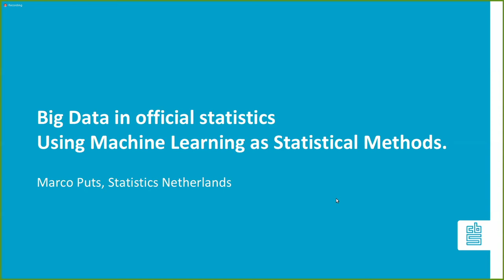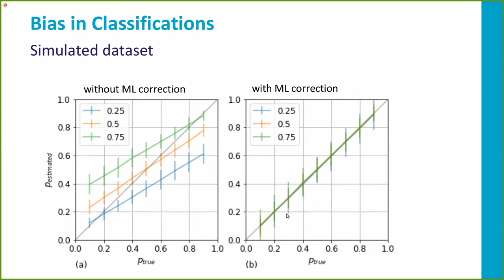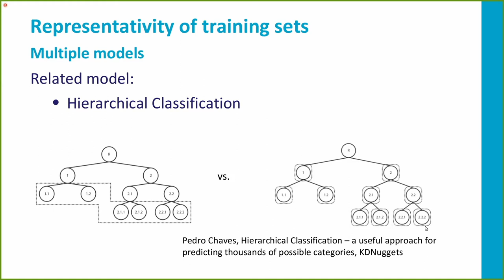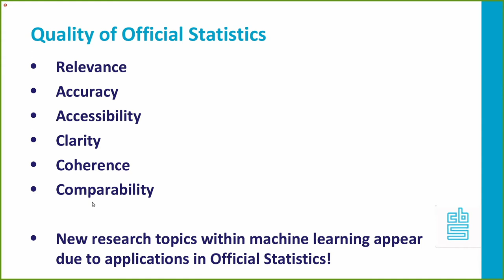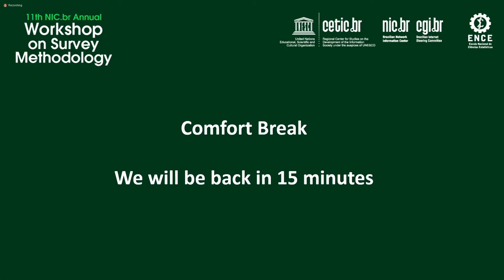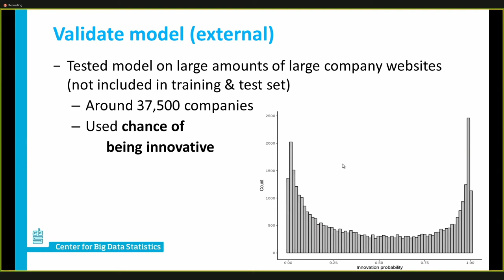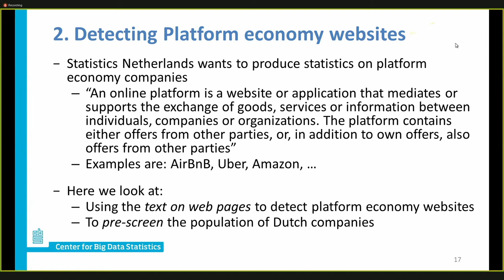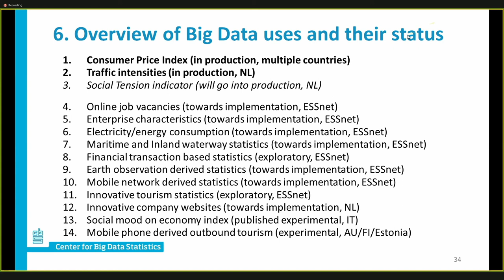11th NIC.br Annual Workshop On Survey Methodology - 20/10/2021 (English Audio)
Webinar: Big Data and Official Statistics

The 11th NIC.br Annual Workshop on Survey Methodology discussed International projects on AI, Big Data and Official Statistics.

The event was held from October 19 to 21 by Cetic.br|NIC.br and co-organized by Escola Nacional de Ciências Estatísticas (ENCE) of Instituto Brasileiro de Geografia e Estatística (IBGE).